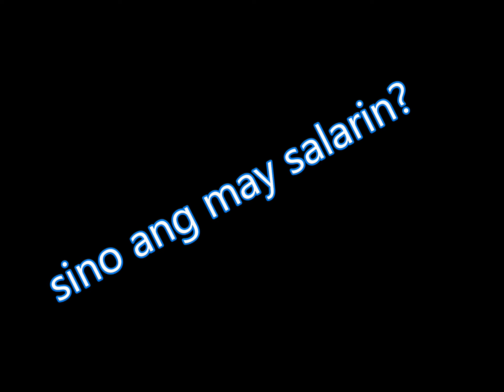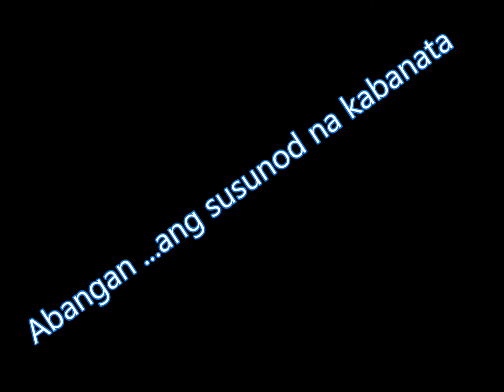Kambal Tuko serye vlogz | Rico Mangubat vlogz